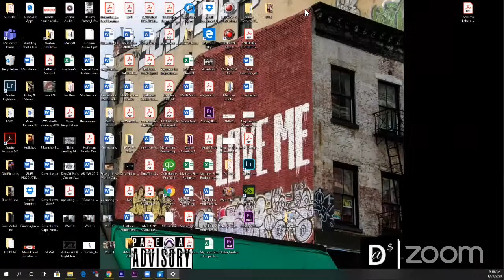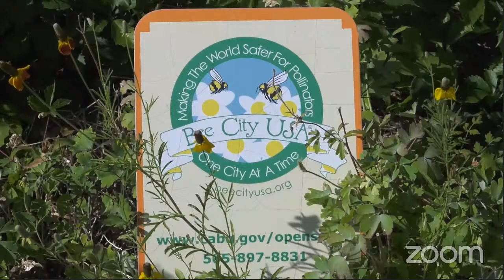Open Space Visitors Center: "Hands in the Bee Hive!" with Q&A | Pollinator Celebration